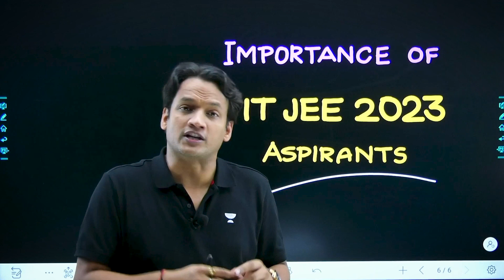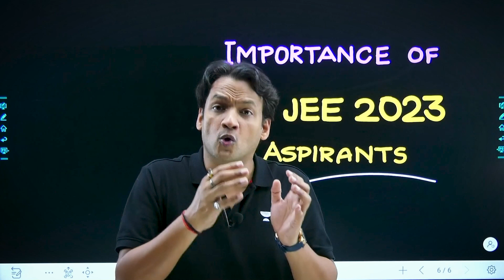Importance of IIT JEE 2023 | JEE Mains | JEE Advanced | IIT JEE Preparation | NKC Sir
NKC sir is a B.Tech- IIT Delhi graduate, 17+ years of teaching experience for IIT-JEE.
  Senior physics faculty at Bansal class Kota, Etoos, Allen, and Vibrant academy Kota
   and No.1 Educator at Unacademy for IIT-JEE .